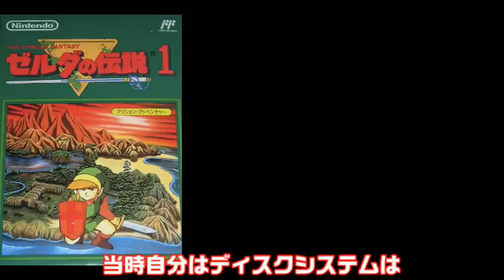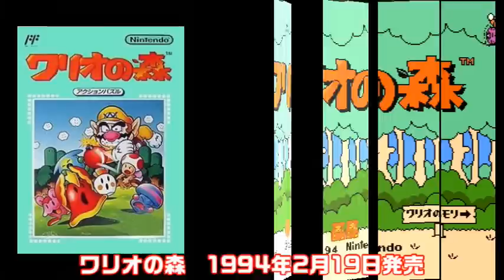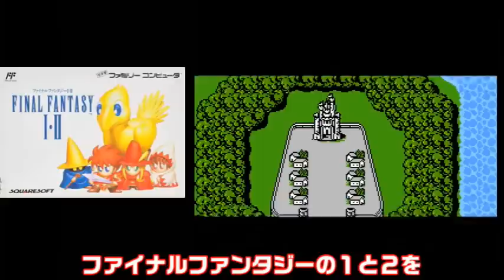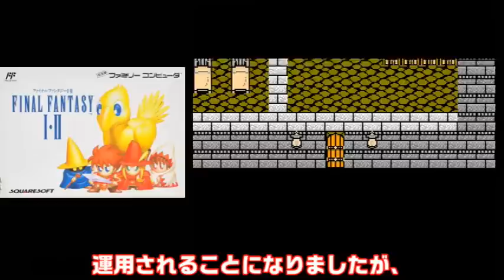【ファミコン】意外な作品で終焉！FC最期の年の1994年の作品を全作品紹介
1巻↓
2巻↓
3巻↓
4巻↓
ファミコンは最後の作品を知っていますか？実は任天堂ではないゲームなんですよね　そんなファミコン最後の年である1994年の作品を全部紹介します